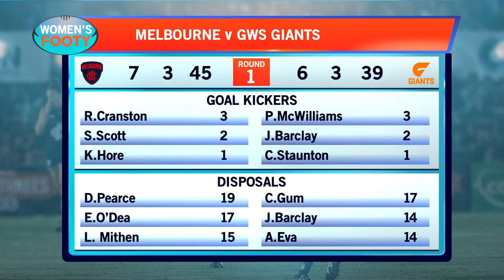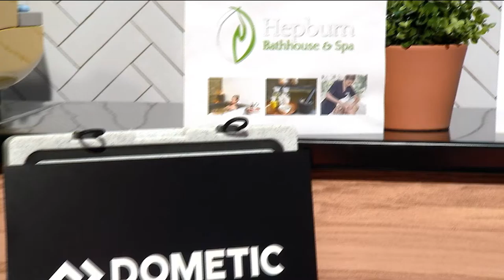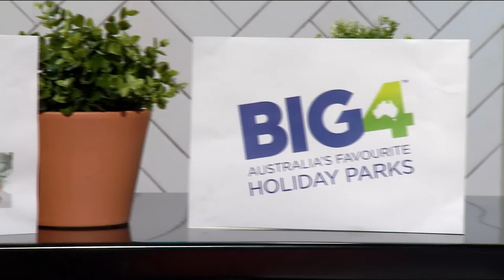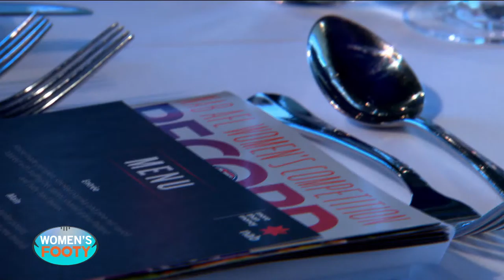Women's Footy (2018) - Episode 2 (4/2/18)